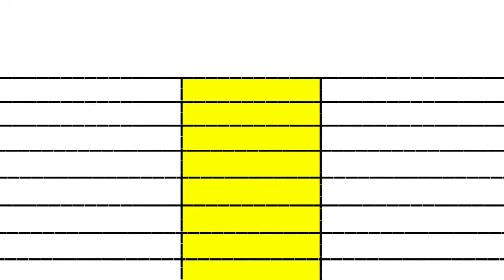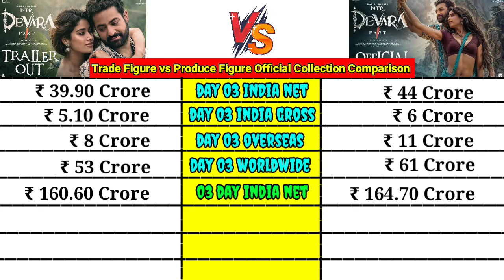Devra movie Day 03 Official Trade Figure Collection vs Devra movie Day 03 Produce Figure Collection।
Devra Day 03 Box Office Collection।।Devra ne Day 2 Box Office Collection।।Devra vs Salaar Comparison

DEVRA movie Day 01 Official Produce Figure Worldwide Box Office Collection Comparison।। Salaar vs Devra

devra vs salaar movie day 01 official worldwide collection comparison

Topics Covered in this video :

devara box office collection,
devara collection,
devara box office,
devara worldwide collection,
devara total collection,
devara box office collection worldwide,
devara box office collection today,
devara box office worldwide,
devara collection worldwide,
devara budget,
devara movie budget,
devara review,
devara movie review,
devara screen count,
devara trailer,
devara song,
devara imdb,
devara box office hit or flop,
devara hit or flop,
devara collection till now,
devara box office till now,
devara collection and budget,
devara budget and collection,
devara overseas collection,
devara overseas box office,
devara box office report,
box office collection of devara,
devara day wise collection,
devara first day box office,
devara first day collection,
devara day 1 worldwide collection,
devara day 1 worldwide box office,
devara 1st day box office,
devara 1st day collection,
devara day 1 collection,
devara day 1 box office,
devara box office day 1,
devara collection day 1,
devara box office collection day 1,
devara day 1 box office collection,
devara 2nd day box office,
devara 2nd day collection,
devara day 2 collection,
devara day 2 box office,
devara box office day 2,
devara collection day 2,
devara box office collection day 2,
devara day 2 box office collection,
devara day 2 box office prediction,
devara movie collection,
devara 2024 movie,
devara public review,
jr ntr, saif ali khan, janhvi kapoor,
south movie box office collection,
new south movie box office collection,
devara friday collection,
devara 27 september collection,
devara saturday collection,
devara 28 september collection,